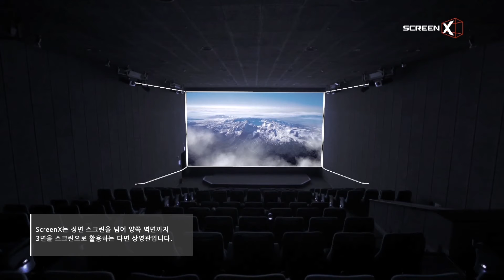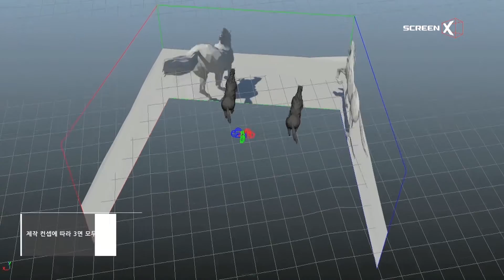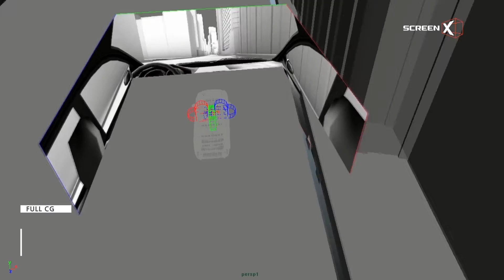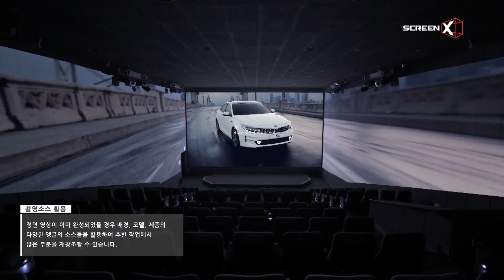ScreenX Advertisement Production Technique(Korean)